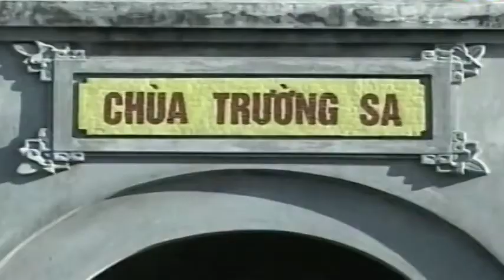VN-VIETNAM SENDS MORE PEOPLE TO LIVE IN SPRATLY ISLAND